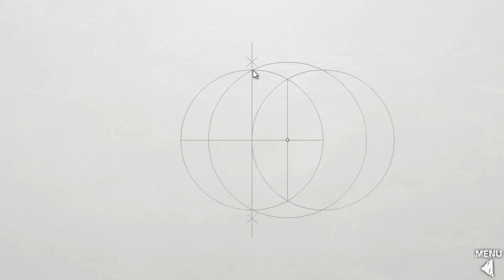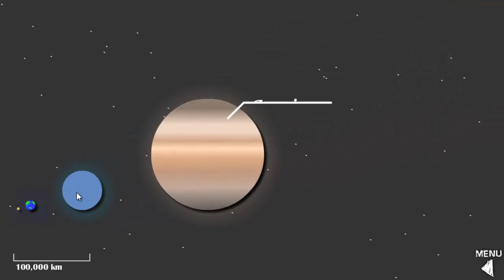Minnano Hoshi Saga 2 Walkthrough Level 1-20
Minnano Hoshi Saga 2 Walkthrough
Hoshi Saga - Minnano 2 Walkthrough